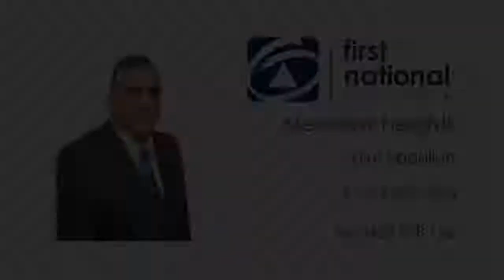5 Hartland Court Craigieburn, Victoria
Invest Now, Develop Later - Located in a quiet and unique pocket of Craigieburn a short drive to shopping centre, schools, park land and public transport. Comprising 3 generous size bedrooms a two way bathroom, formal lounge, an updated functional kitchen adjoining another living area, a single garage converted into a studio, features included ducked heating, evaporated cooling, stand up oven, dish washer, and an outdoor barbecue area. Land approx. 696m2